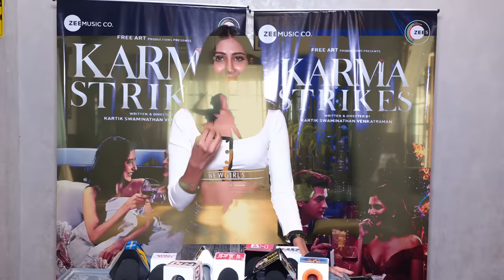Karma Strikes | Trailer 2| Free on Zee5 | Streaming for Free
Karma Strikes is currently the most popular Romantic Movie in Zee5.
We are newcomers and outsiders and it would be extremely encouraging to us if you watch our movie on the Zee5 platform.
Screening of Karma Strikes for Veteran Actor Rakesh Bedi, Eminent Film Critic and Trade Analyst Komal Nahta, Cast and Crew of "Karma Strikes" combined with the Trailer of "Karma Strikes"
The movie is streaming for Free on Zee 5.
Production Banner:- Free Art Productions | Cinephile Production House
Produced:- Aafreen Karim, Kartik Swaminathan Venkatraman
Written & Directed :- Kartik Swaminathan Venkatraman
Cast:- Amit Kumar Mishra, Yuvradnyee, Sagar Sharma, Puja S, Archana
Director of Photography:- Aniket Desai, Shu Hirayama
Original Music & Background Score:- Akshay Vairagi
Instagram:- @free_art_productions, @karmastrikes2023, @aafreen.karim, @kartiksv510, @AmitKMishra@cinephileproductionhouse